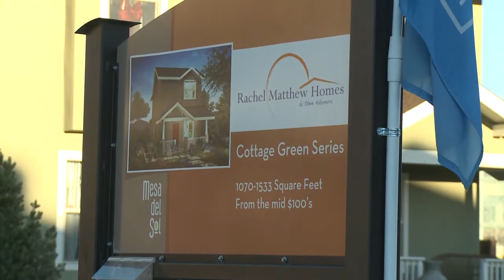Mesa del Sol housing revving up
After years of a tough housing market forcing delays on an ambitious master-planned community south of Albuquerque, Mesa del Sol housing is springing up quickly.